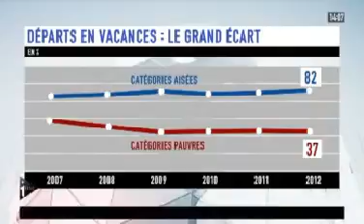20120728 Itélé l'édition permanente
Plus de quatre français sur dix ne partent pas en vacances. Reportage. Itw de Julien Lauprêtre, président du Secours Populaire. Il se bat contre l'idée que les vacances sont superflues et démontre que celles-ci font partie de la vie à part entière. En 2011, le Secours Populaire a offert 400 000 journées de vacances à des enfants.